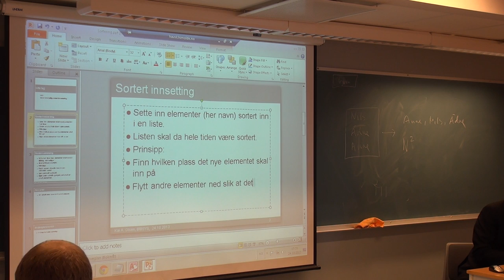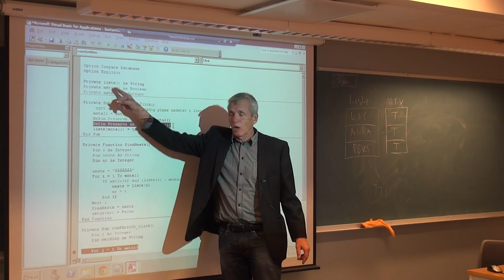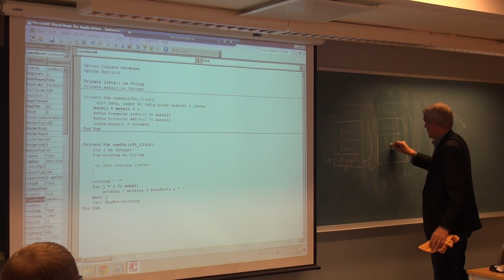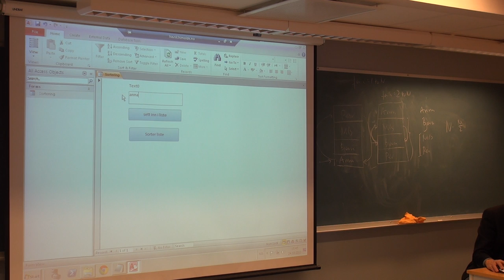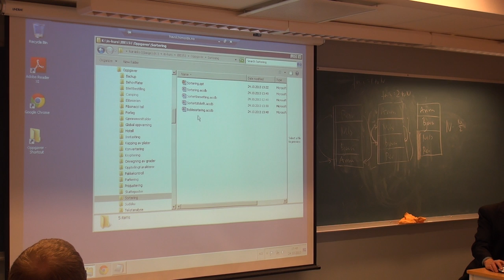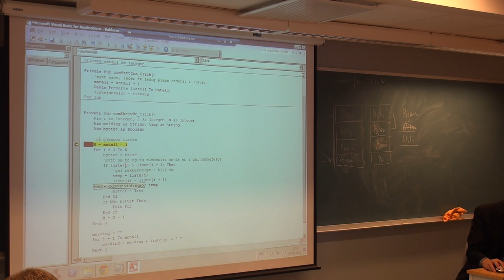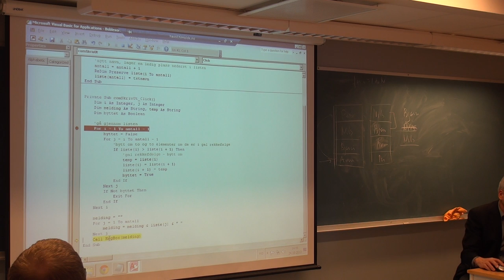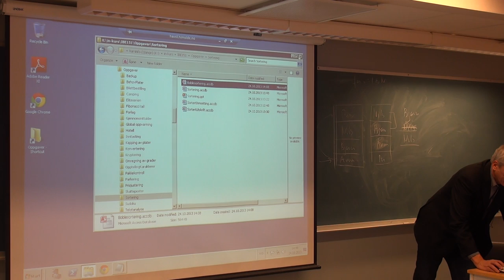139 Forelesning IBE151, (24. okt. 2013) ingen lyd